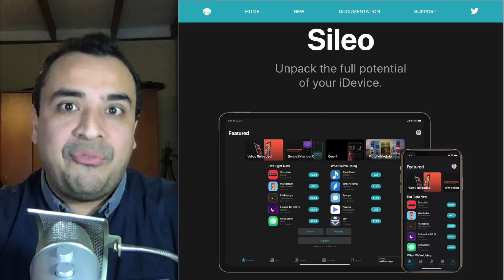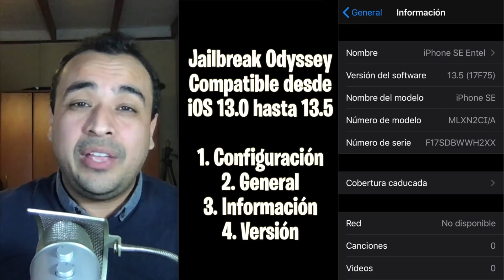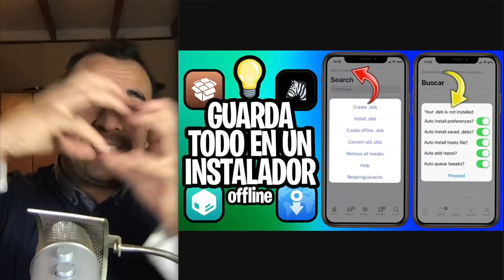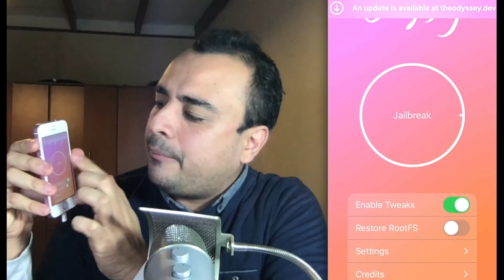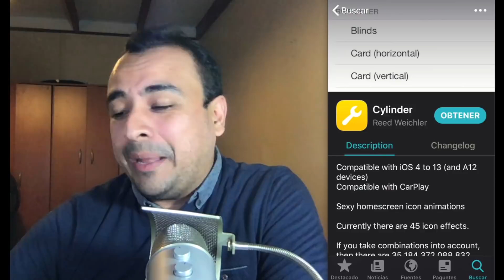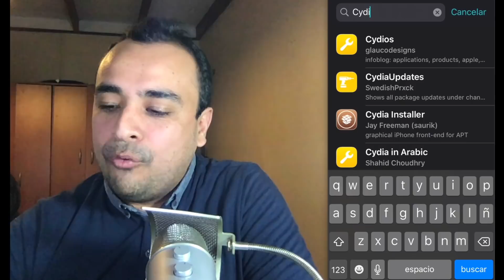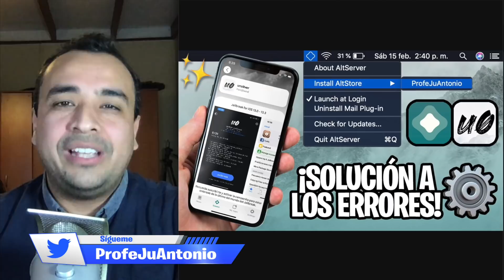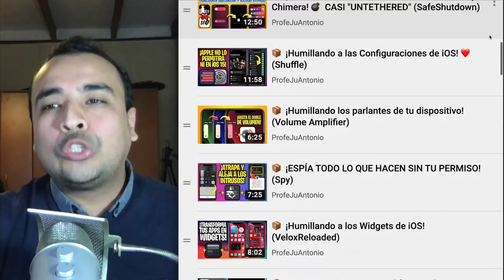TUTORIAL ✅ NUEVO Jailbreak Odyssey OFICIAL iOS 13 para CUALQUIER iPhone (NOVATO)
🔥 ¿PUEDO HACERLE EL JAILBREAK A MI DISPOSITIVO?